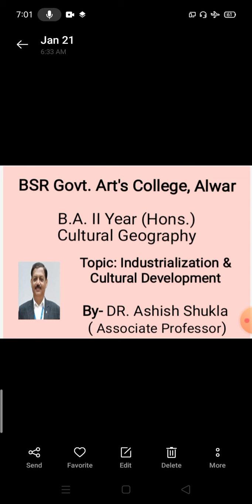Industrialization and Cultural Development (Part-3) BA llyr (Hons)